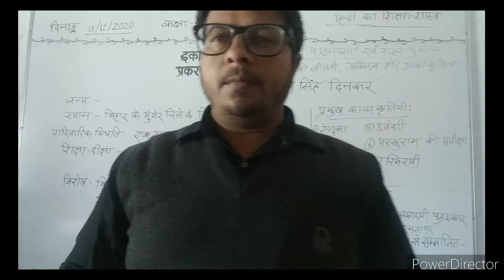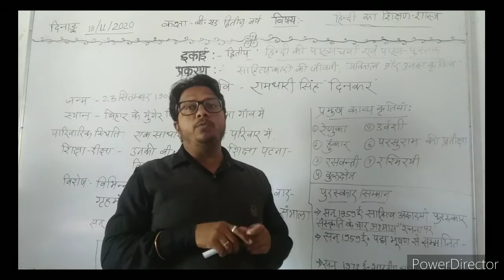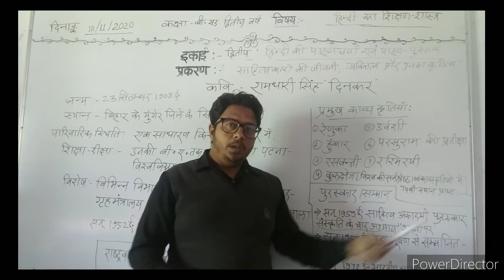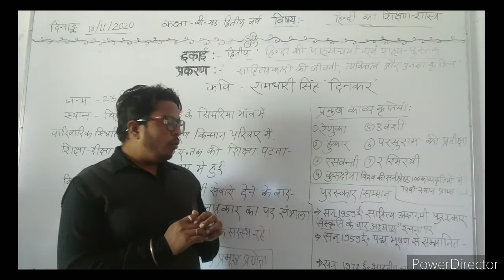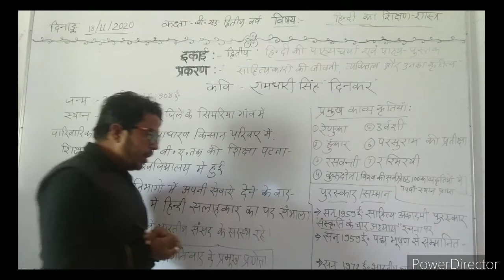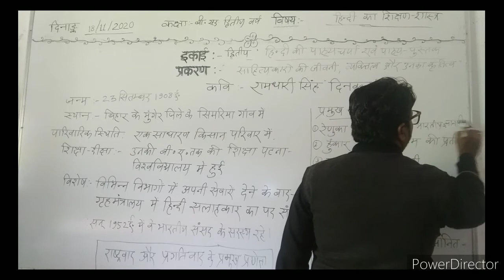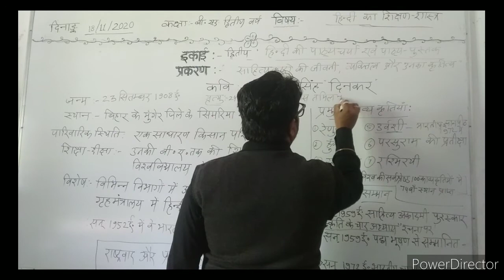दिनांक 18/11/2020बी.एड.द्वितीय वर्ष इकाई-द्वितीय प्रकरण-कवि परिचय:-रामधारी सिंह दिनकर